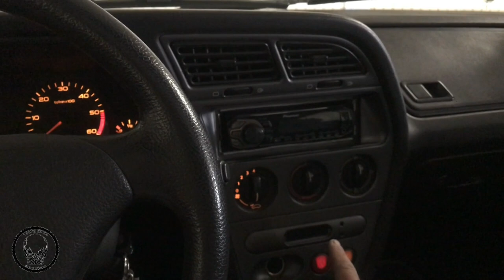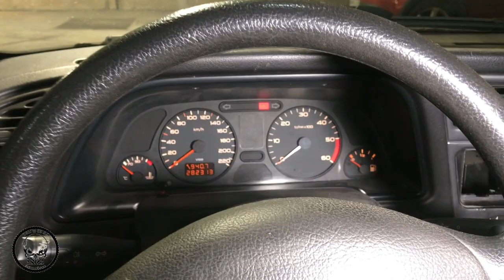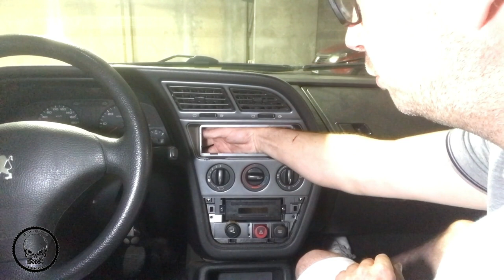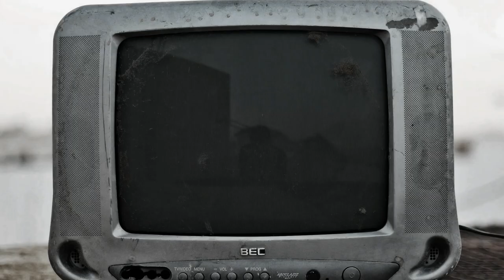Remplacement des veilleuses de la console centrale Peugeot 306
Première vidéo consacrée a ma 306 Peugeot de 1998 .
J ai pris le temps de bien faire les choses pour le remplacement des veilleuse de la console centrale  , en espérant que cela pourra vous aidez .
 Lien  amazon pour les ampoules :